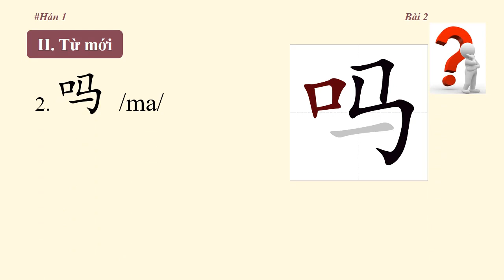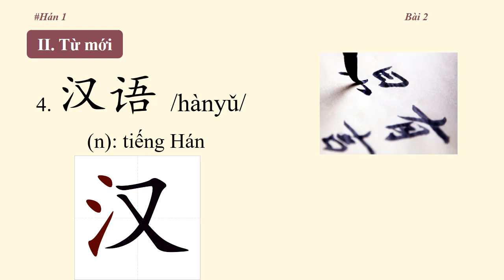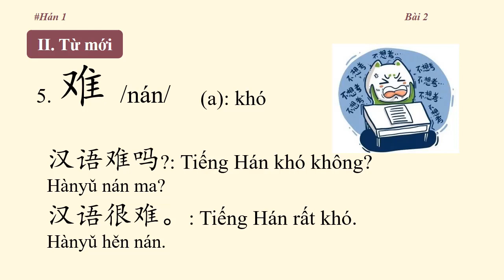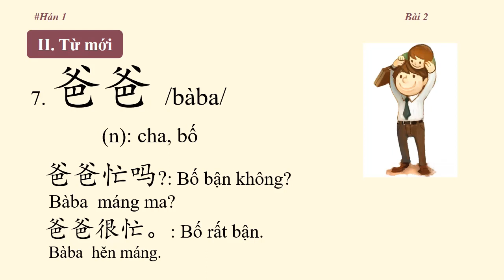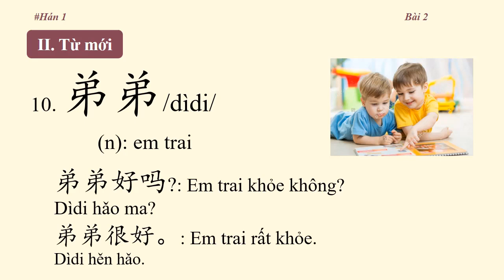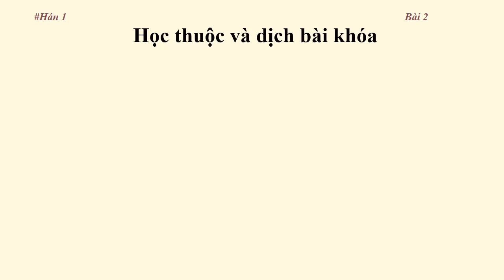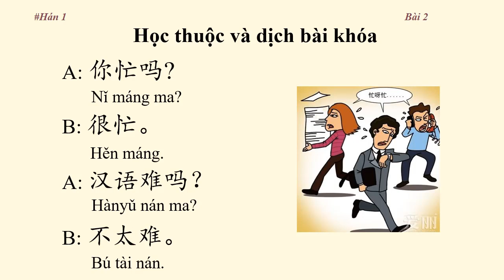BÀI 2 GIÁO TRÌNH HÁN NGỮ 6 CUỐN (BẢN CŨ) | TỰ HỌC TIẾNG TRUNG | VÂN ANH YOONG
Video hướng dẫn các bạn tự học Bài 2 Giáo trình Hán ngữ 6 cuốn (bản cũ)

Các bạn cần chuẩn bị Giáo trình Hán ngữ 1 (bản cũ), vở, bút, và tinh thần thật tốt + quyết tâm và kiên trì để bắt đầu chinh phục tiếng Trung nha!